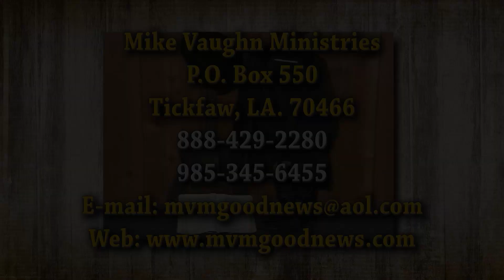Good News 1143